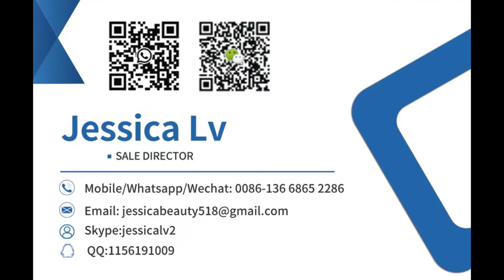Advanced technology automatic air bubble film wrap epe foam coreless rewinder machine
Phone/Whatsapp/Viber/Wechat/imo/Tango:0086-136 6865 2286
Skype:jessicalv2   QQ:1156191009